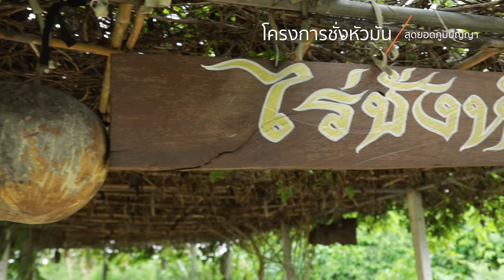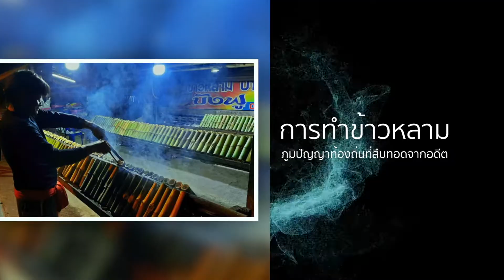Phetchaburi City Gastronomy THAI